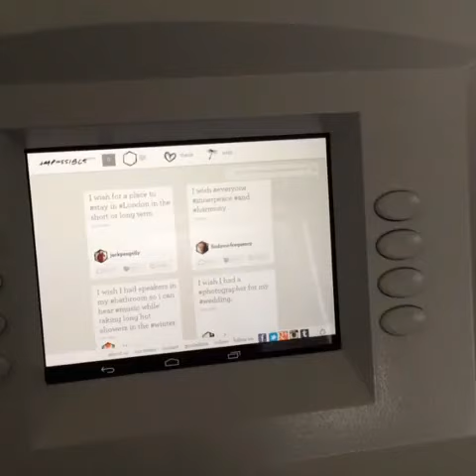ATM wish machine